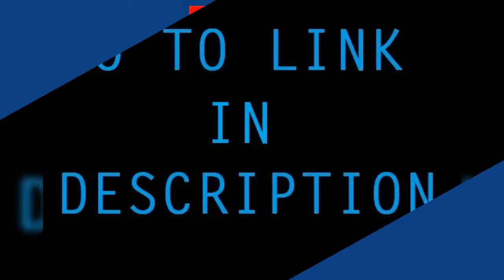Quantum Problems Solutions Aruldhas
All B.Sc. Physics Books PDF will be available here.